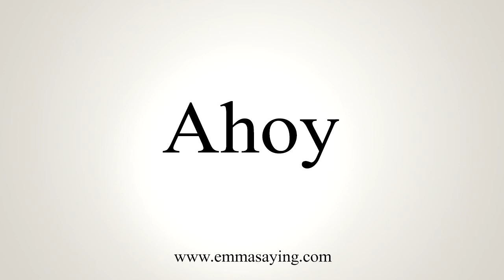How To Say Ahoy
Learn how to say Ahoy with EmmaSaying free pronunciation tutorials.